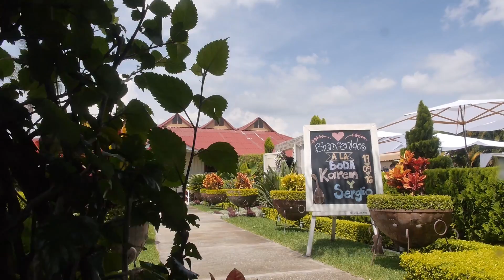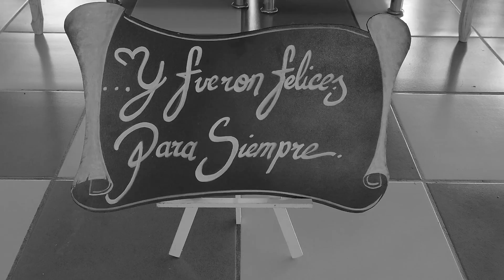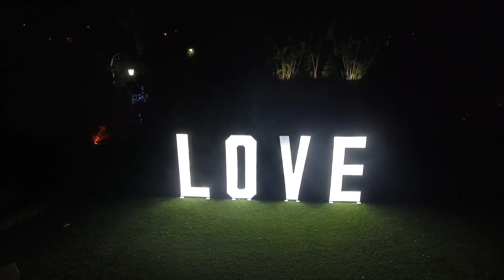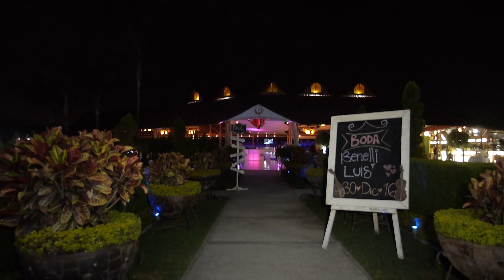Promo video Paraiso del Lago Institucional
Déjate envolver por nuestra magia, bellos jardines rodeados por cascada y hermoso lago, harán que tus sentidos vivan el momento que siempre soñaste, convirtiéndolo en la más hermosa realidad.